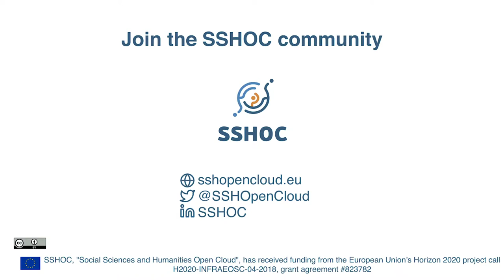SSHOC: Realising the Social Sciences and Humanities Open Cloud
SSHOC, the Social Sciences and Humanities Open Cloud, unites 20 partner organisations and a further 27 associates realising the vision articulated by the European Commission in 2016: To offer researchers in the social sciences and humanities seamless access to a full and unified panorama of flexible, scalable, relevant data and the services, tools and training required to make optimal use of that data.
SSHOC is one of five cluster projects within the larger European Open Science Cloud (EOSC) initiative.